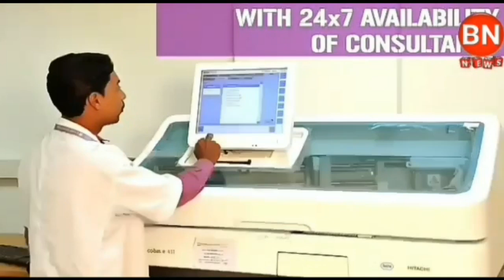BN NEWS= ସାବଧାନ ବଢ଼ି ପାରେ ଲକଡାଉନ ରାଜ୍ୟରେ ରେକର୍ଡ ସଂକ୍ରମଣ ବରଗଡ ବରପାଲିରେ ବି ବିଢ଼ିିଛେ sambalpuri news